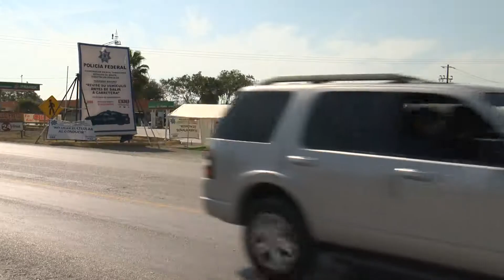Operativo invierno seguro 2018